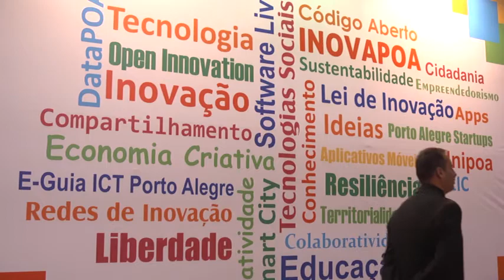PALAVRAS DO COORDENADOR GERAL DO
O Coordenador Geral da Associação Software Livre Ricardo Fritsch fala sobre a 15ª Edição do FISL - Fórum Internacional de Software Livre.